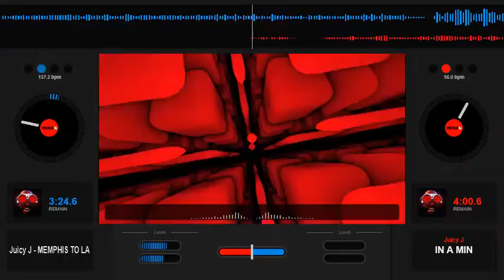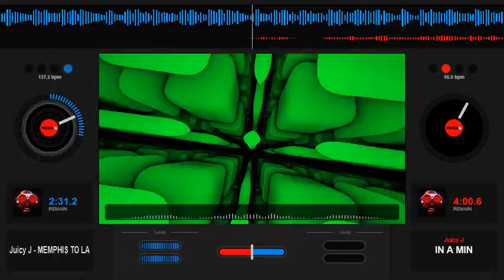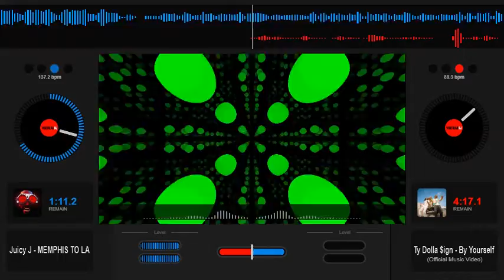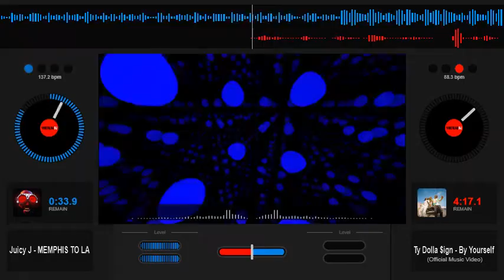Juicy J - Memphis To L.A. - Slowed Down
Not Chopped Up, Not Slopped Up.  :)